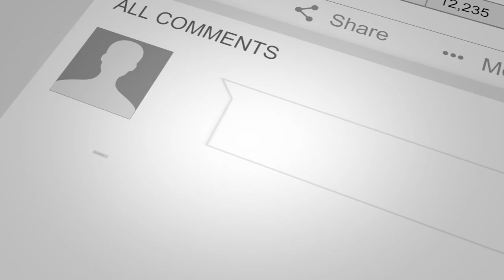DAY IN MY LIFE AS A 16 YEAR OLD DROP OUT LOL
Subject: Ready to Assist!

SOCIAL MEDIA!

 ♡ xo DarmaNation

For COACHING calls on social media growth or branding:
2) Subject - Serious about my brand!

Editing/Video: @pdxpatterson

7640 NE Airport Way
# 56695